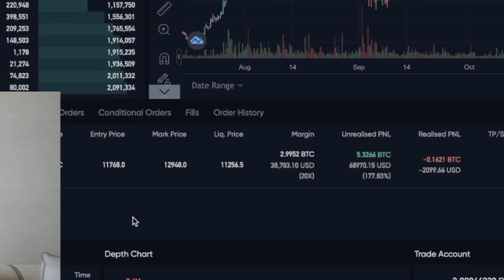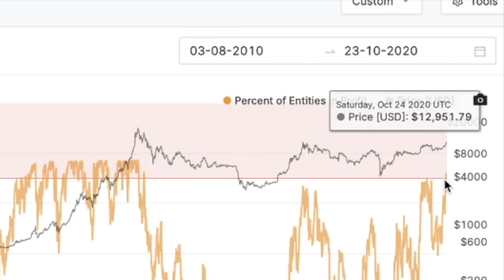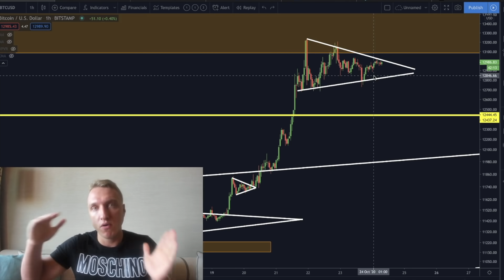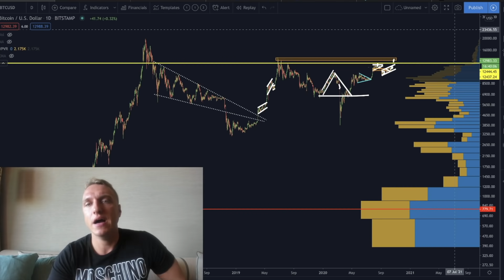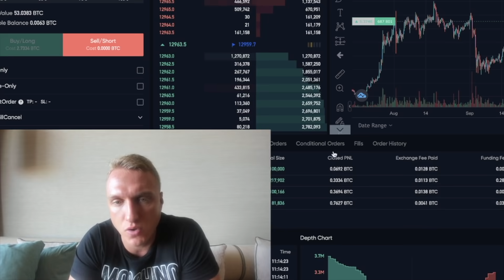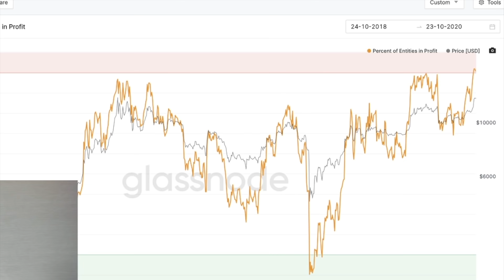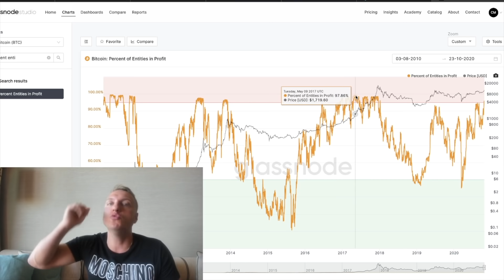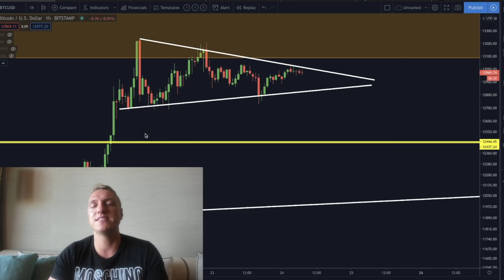TODAY BITCOIN DID SOMETHING IT HASN'T DONE SINCE EXACTLY 4 YEARS!!!!!!!!!!!!!!!!!!! [next move..]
BITCOIN! The BREAKOUT is IMMINENT!!! Also BTC did something it hasn't done since 4 years! CRAZY! I will show you my Bitcoin targets!
$390 FREE on Bybit!
Our Code: mmcrypto
0.1 BTC deposit = $60 FREE
0.2 BTC deposit = $120 FREE
0.5 BTC deposit = $300 FREE

Timestamps:
00:00 Intro
1:42 Thank you!
2:03 Bitcoin INSANE TA!!!
5:30 Breakout and Price Target
6:53 $20'000 AROUND THE CORNER!?
8:22 ALL MY TRADES (INCLUDING GAMEPLAN)
10:35 $390 Free for everyone
11:41 BITCOIN DIDNT DO THIS FOR 4 YEARS!!!